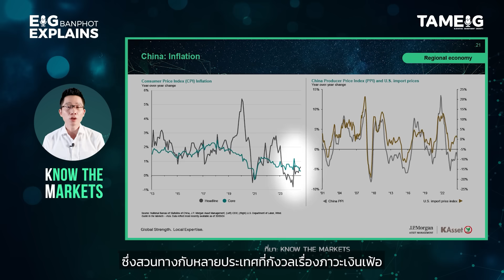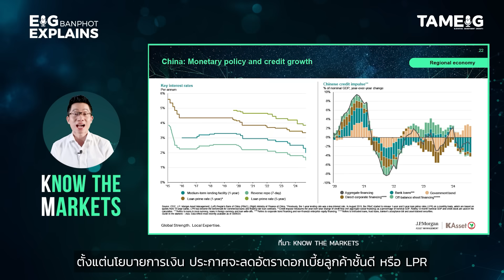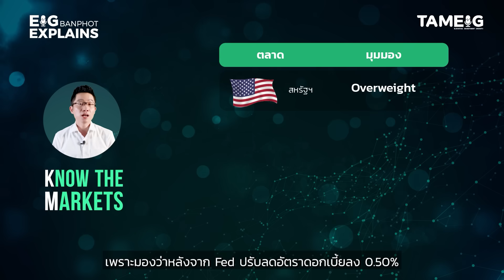หุ้นจีนขึ้นเร็วและแรง ขายก่อน หรือซื้อเพิ่ม? | EIG Ep.102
EigBanphotExplains แม้ว่าในภาพรวมทิศทางตลาดหุ้นจีนก็ยังถือว่าอยู่ในช่วงการฟื้นตัว เพราะในช่วง 1-2 เดือนที่ผ่านมา หุ้นจีนปรับตัวขึ้นอย่างแข็งแกร่ง เป็นการปรับขึ้นที่แรงมากชนิดที่ไม่เคยเกิดขึ้นมาก่อนในประวัติศาสตร์

วันนี้อยากจะชวนเพื่อน ๆ นักลงทุน มาวิเคราะห์และหาโอกาสลงทุนกันครับว่า นาทีนี้ตลาดหุ้นจีนยังน่าสนใจหรือไม่?

และการที่ตลาดหุ้นจีนขึ้นมาแรงแบบนี้แล้วเริ่มพักตัวบ้าง ยังมีโอกาสไปต่อหรือพอแค่นี้?

ซึ่งผมย่อยข้อมูลมาให้ จากสุดยอดคัมภีร์การลงทุนชื่อว่า “KNOW THE MARKETS” ที่ทาง KAsset และ J.P. Morgan Asset Management ร่วมกันจัดทำขึ้นเพื่อให้นักลงทุน “รู้ลึกเรื่องลงทุนรอบโลกได้ก่อนใคร”

ดูข้อมูลเพิ่มเติมได้ที่